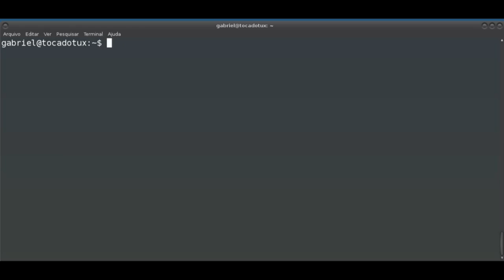A tecnologia SSD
SSD é uma tecnologia que está mudando a forma como pensamos sobre armazenamento. Bora debater sobre os detalhes que me perguntaram.